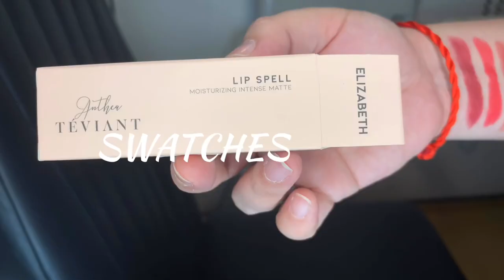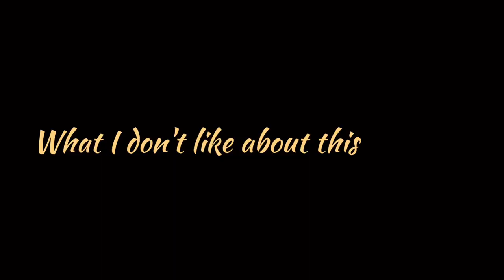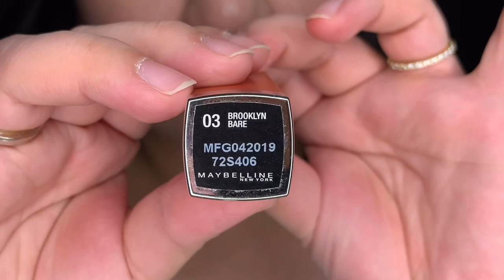Teviant Lipspell Lipstick Swatches, wear test & dupes💄💋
finally!!!
took me some time to finish this video but I finally did!😁
i did a wear test and dupes.
shades swatched:
elizabeth
maktub

marie fuster

please do check the artist's music out.☺️